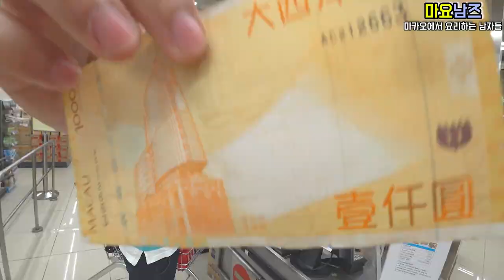마카오 두 흔남의 새로운 컨텐츠 기대하시라!!